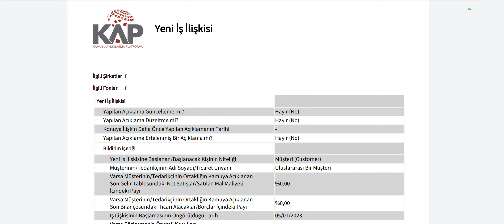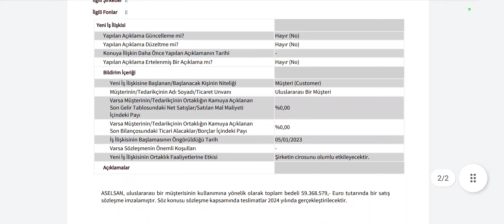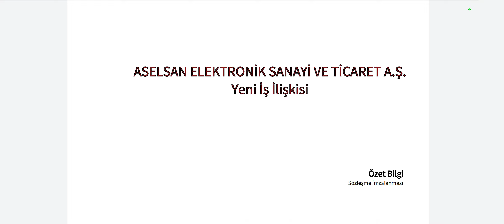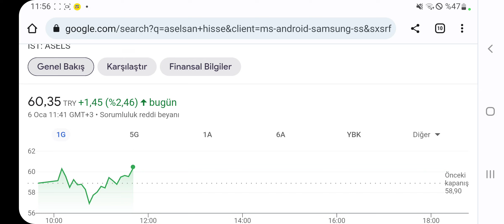Son Dakika: 59,3 Milyon Euroluk İş Anlaşması Kap'a Bildirildi! İhracat Şovu Var! Hissede Son Durum!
Büyük İş Anlaşması Geldi! Aselsan şov deam ediyor.